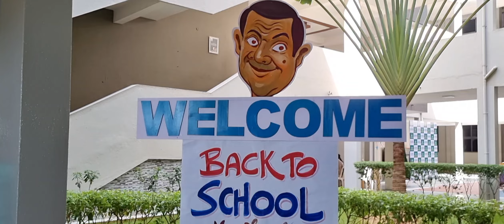We are so beaming to welcome our students for the academic year 2024-25 on 10/06/2024